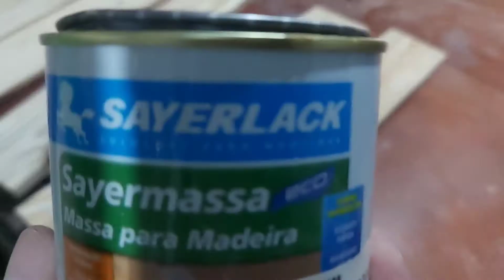Um vídeo especial para comemorar o Dia das Mães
um pequeno trabalho para dar para aquela pessoa especial,um trabalho muito fácil utilizando pouca madeira,E desejando um feliz dia das Mães para todo mundo